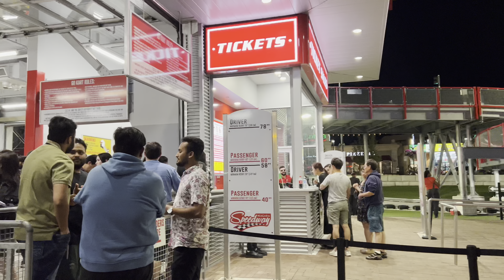NIAGARA FALLS CANADA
PHU THAI